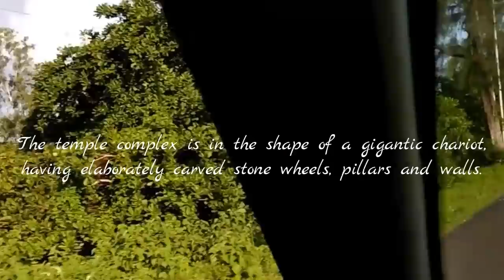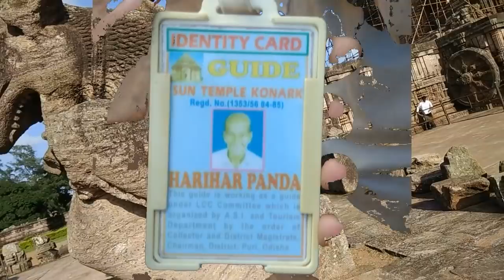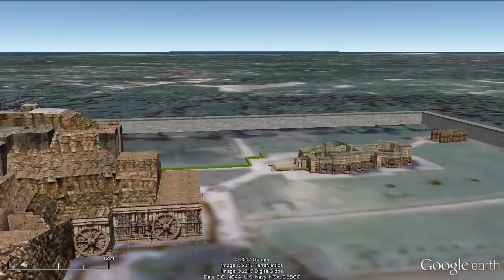Konark Sun Temple - Detailed Documentary - Perfect Guide-Statues,Magnet, Sun Clock Dial-Hindi+Eng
During visit to Konark Sun Temple located at Konark , Odisha , the authorized guide explained all about history , magnet science of Sun Temple,  Indian Tradition and hidden sciences exploring fantastic journey of ancient Kings.

Konark Sun Temple (Odia: କୋଣାର୍କ ସୂର୍ଯ୍ୟ ମନ୍ଦିର)is a 13th-century CE Sun Temple at Konark in Odisha, India. It is believed that the temple was built by king Narasimhadeva I of Eastern Ganga Dynasty in 1255 CE.The temple complex is in the shape of a gigantic chariot, having elaborately carved stone wheels, pillars and walls. A major part of the structure is now in ruins. The temple is a UNESCO World Heritage Site and has also featured on various list of Seven Wonders of India.